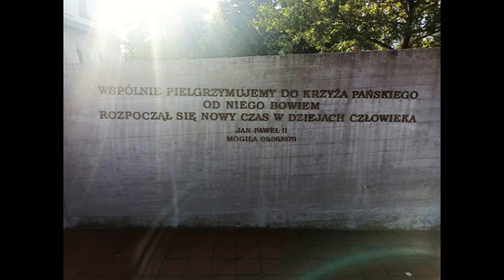Opactwo Cystersów w Mogile Kraków - Pomnik Św. Jana Pawła II